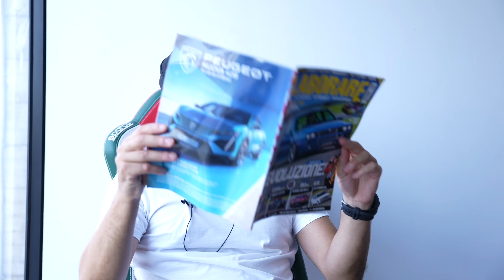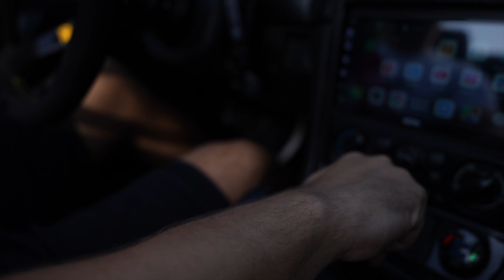NIENTE FRENI ma MOLTO CASINO! su questa MAZDA MX-5 NB | REPARTOCORSE STORE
Abbiamo scelto dischi RepartoCorse + pastiglie Tarox 112 + tubi freno HEL Performance per l''impianto frenante di questa Mazda MX-5 1.6 NB che DOVEVA essere aggiornatole varie modifiche all'aspirazione, allo scarico e all'assetto!👇

Ecco il video con montaggio e prova su strada!

Hai elaborato la tua auto e ora ti serve FRENARLA PER BENE e completare al top i gruppi ruota? Vai qui e scegli tra i nostri dischi freno e quelli dei migliori marchi, insieme alle pastiglie sportive ed ai tubi in treccia aeronautici (Brembo, Tarox, Hel Performance, Ferodo Performance):

Sostituisci i tuoi vecchi ammortizzatori con quelli sportivi! Li trovi qui, KONI SHOCKS per auto stradali, classiche e off-road o quelli regolabili a ghiera OHLINS e COBRA EVO::

Vuoi anche ribassare l'auto? Trovi qui sotto le nostre sportive progressive e quelle di altri top brand (Cobra - H&R):

Le ruote sono trooooppo dentro il passaruota e vuoi AFFILARLA per bene?
Ecco i nostri distanziali, 100% Made in Italy e comprensivi di bulloneria specifica top quality!

Dai un'occhiata al nostro negozio on line, dove troverai tutti i ricambi sportivi per il tuning e l'elaborazione della tua auto:

INDICE VIDEO:
00:00 Introduzione
01:01 Presentazione auto
02:57 Presentazione lavori e prodotti da installare
03:55 Smontaggio dischi, pastiglie, e pinze
04:32 Pulizia e info utili
05:40 Installazione dischi, pastiglie, tubi freno
06:10 Qualche info sui freni della MX-5 NB
07:27 Un regalo per Francesco
07:55 Regolazione freno a mano
08:20 Risultato finale
08:43 Ultimi ritocchi prima di andare in prova
09:39 Prova su strada!
14:11 Conclusioni

Ti è piaciuto questo video? Facci sapere cosa vorresti vedere in futuro! Continua a seguirci e facci seguire dai tuoi amici! Special Parts for Your Car!